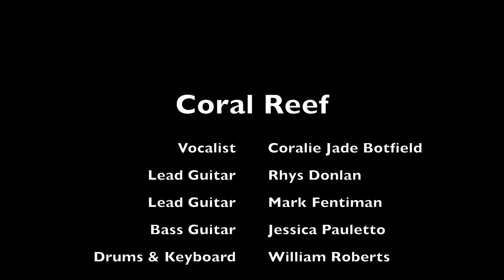Coral Reef Live at Northop Hall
Coral Reef is a recently formed band based in Flintshire.  This is a record of their second public appearance, which was the final act in a day-long concert organised by Northop Hall Cricket Club. My connection with the band is that my son, William, is their drummer and keyboard player, and some of their practices take place in our house.